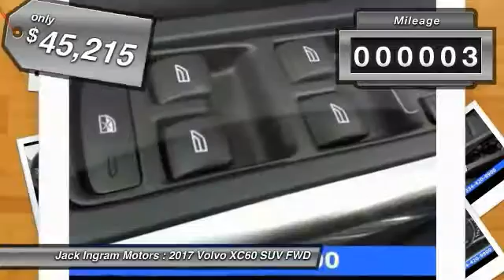2017 Volvo XC60 Montgomery AL VV1702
2017 Volvo XC60 T5

227 Eastern Blvd.

2017 Volvo XC60 T5brbrbrbrJack Ingram Motors won the Time Dealer of the Year for the state of Alabama because of our commitment and service to the community and our customers. We are continually recognized as the #1 volume family owned new and used car dealer in the area.